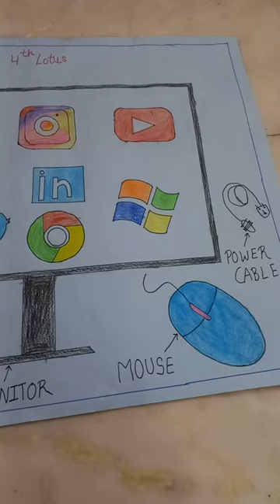chart of hardware and software computer @@@@like subscribe share